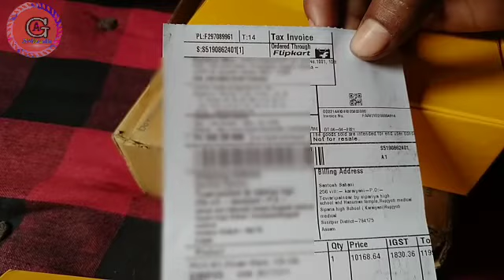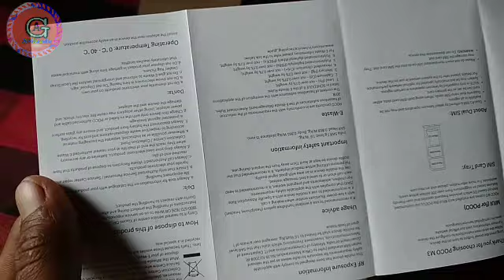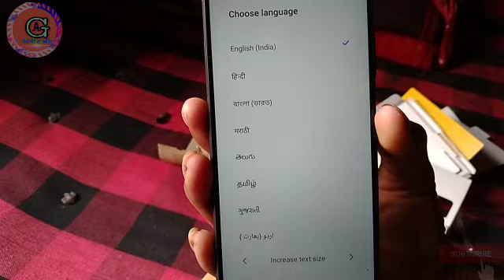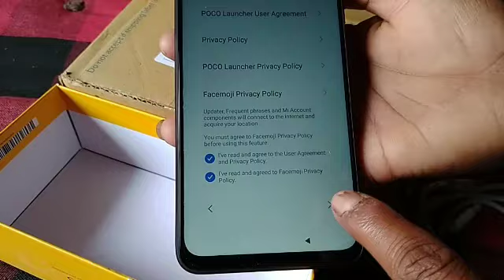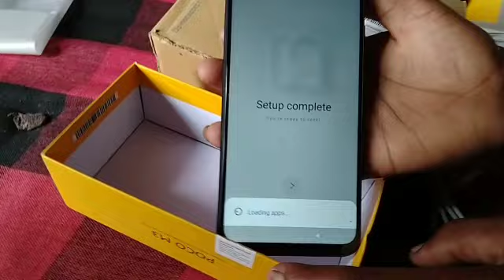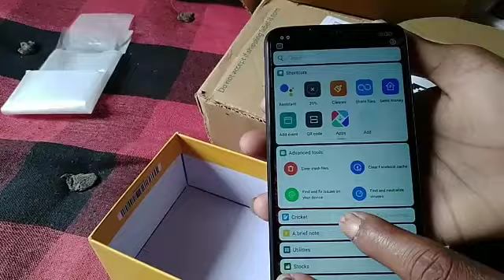New Smartphone Poco M3 unboxing and set up by koroyani_Official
New Smartphone Poco M3 unboxing and set up by Assam googly santosh

features__________
 6 Gb ram 128 Gb ROM exapandable upto 512GB
rear camera 42+2+2
front camera 8mp
 6000 mAh lithium-ion polymer battery
 16.59cm(6.53inc)full HD+ display
Qualcomm snapdragon 662 prosessor